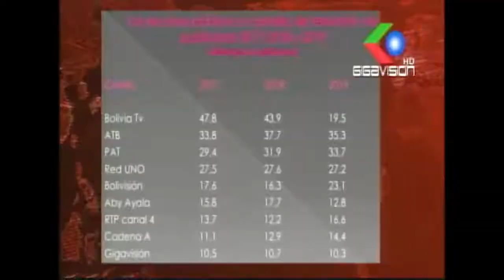RED Gigavision ¿Porqué ministra oculta información Este lunes le contamos abusiva medida de Minist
¿Porqué ministra oculta información? Le contaremos este lunes una abusiva medida de la Ministra Isabel Fernandez